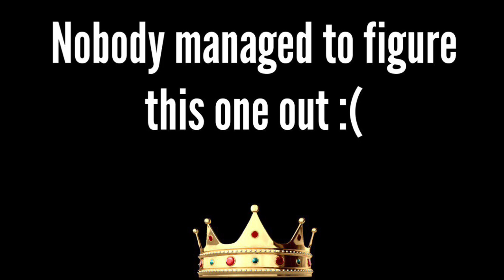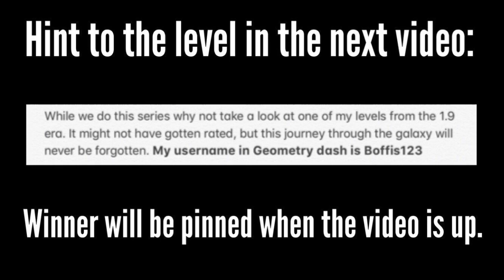Geometry dash 1.9 Nostalgia - Viper by MarEng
Someone requested me to do this level, and since Im adding 5 more levels and this has cool decoration, why not? ;)

Its 6 stars allthough imo felt more like 7 stars.

Song names:

Star Systems by DanJohansen
Viper by F-777

Hint answer:

Nobody managed to figure this one out :(

A picture of Maringue and a Swedish flag... what could maringue be in swedish? Answer: Maräng.

Sounds like the user Mareng. And his only featured level is Viper!

Geometry dash 1.9 nostalgia is a little series I started. 4 years ago 1.9 was released and this series was made to take a look back at some of the levels from the early 1.9 era. I plan to have 30 episodes.
Originally I had 25 in plan but I decided to add 5 more. .